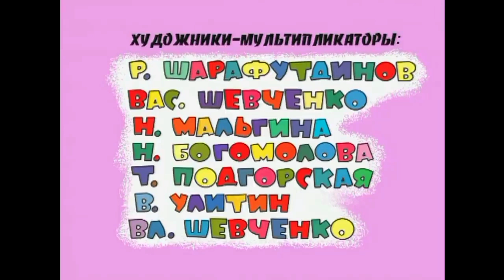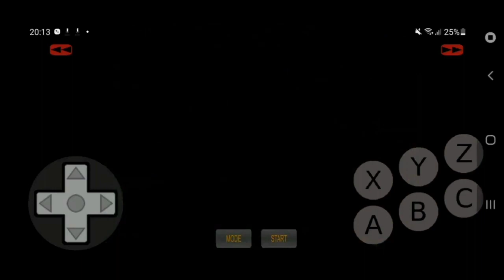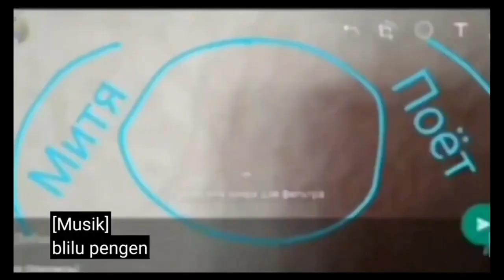Ну погоди 19 выпуск